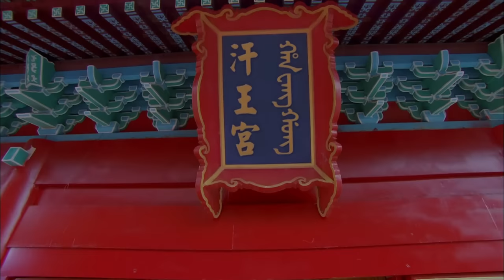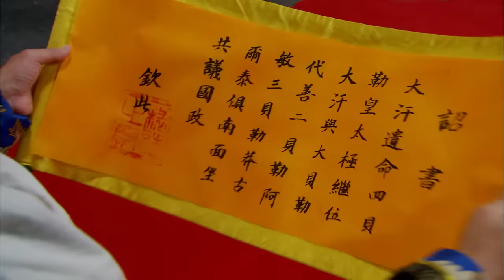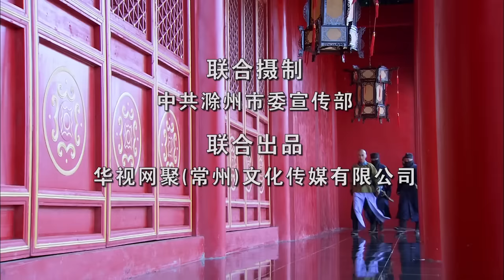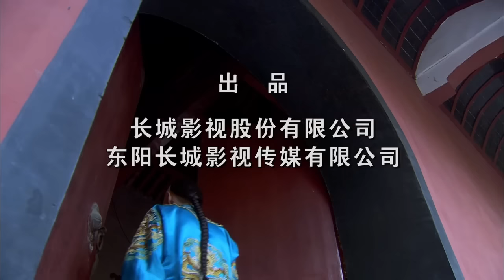【古装清宫剧】庄妃传 EP02 | 景甜 聂远 草原美女一路过关闯将 终成太皇太后传奇女性